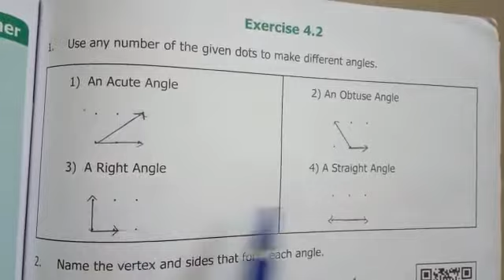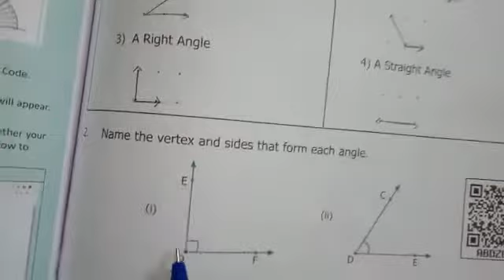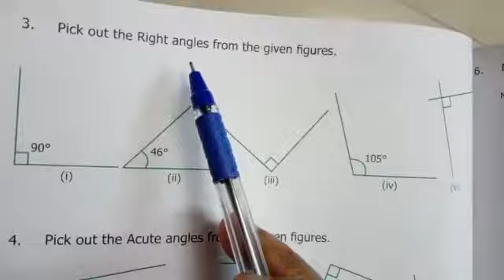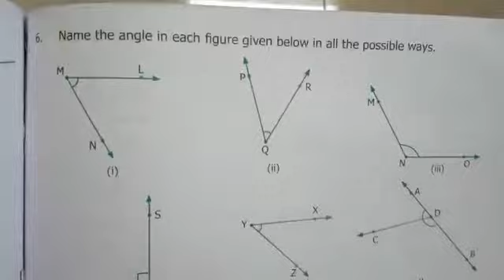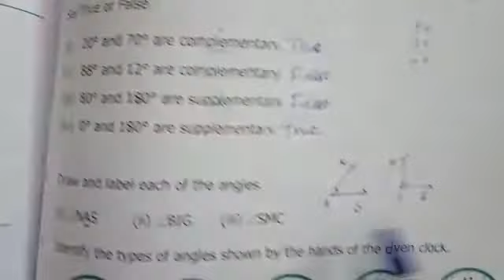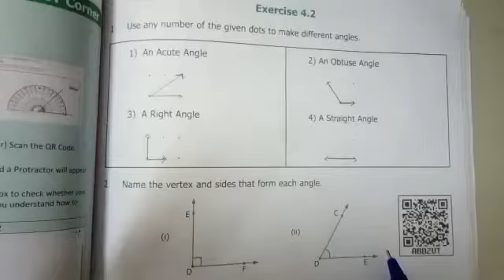6 Maths 4.7